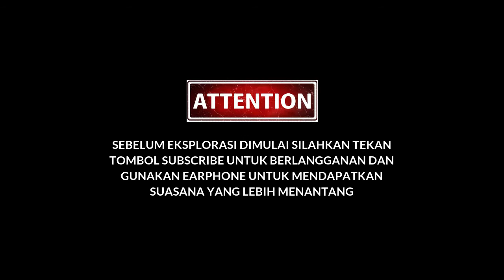EXPLORE TAMAN PEMAKAMAN UMUM JERUK PURUT JAKARTA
Tulis di kolom komentar, tempat-tempat angker yang bisa kami kunjungi di Indonesia terutama Jakarta.